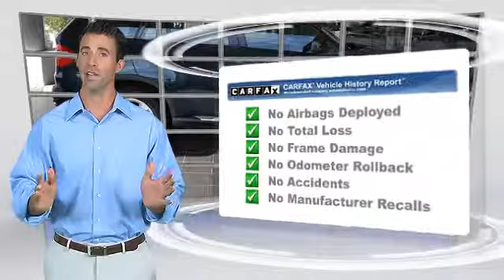Sonnen BMW, San Rafael CA 94901 - 379977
Sonnen BMW

[DFIN:2:2053332:U:7294D6DD:47d60bc2851f]